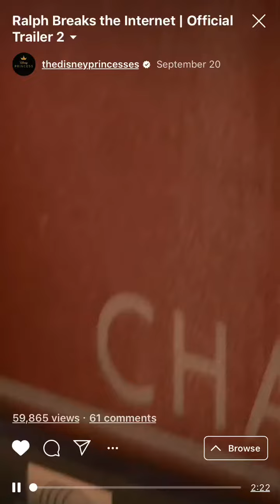Wreak It Ralph Ralph Breaks The Internet November 2018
Wreak It Ralph 2